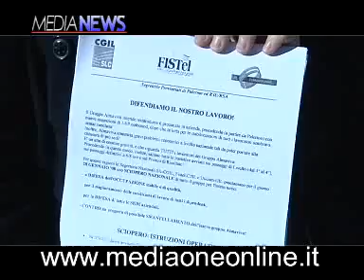Scioperano gli operatori dei call center Almaviva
da Medianews del 28 Gennaio 2008